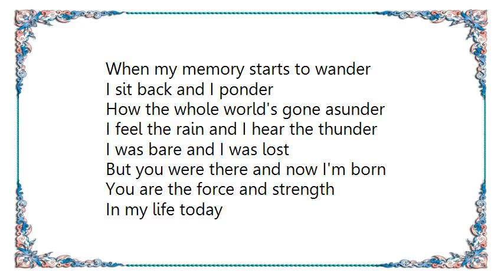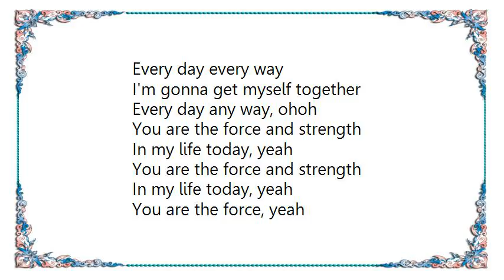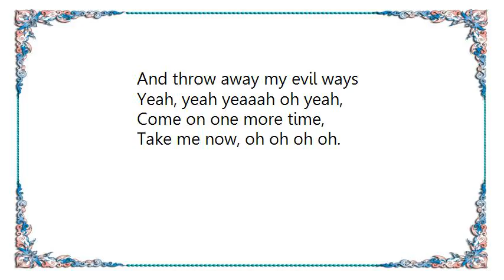Lenny Kravitz - In My Life Today Lyrics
[Lyrics Lenny Kravitz - In My Life Today]
When my memory starts to wander
I sit back and I ponder
How the whole world's gone asunder
I feel the rain and I hear the thunder

I was bare and I was lost
But you were there and now I'm born
You are the force and strength
In my life today

And oh how I thank you father
For giving us all over and under
You're a mystery  You're a wonder
I always knew since I was younger

I think about the way that you make it right
So full of love and sacrifice
I say yeah yeah yeah yeah yeah

But you were right and I was wrong, yeah
'Cause I was weak but you were strong,
Ohoh hey hey yeah

And now that the darkness has faded
I'm no longer blinded I can see, yeah
And I don't have to wait no longer
'Cause it's all about being free

Every day every way
I'm gonna get myself together
Every day any way, ohoh

In my life today, yeah

You are the force, yeah
And you are the reign,

You are the force
You make me try to do right
And throw away my evil ways

Yeah, yeah yeaaah oh yeah,
Come on one more time,
Take me now, oh oh oh oh.